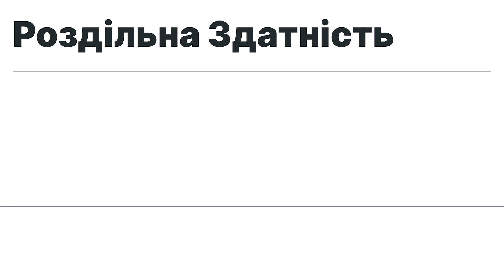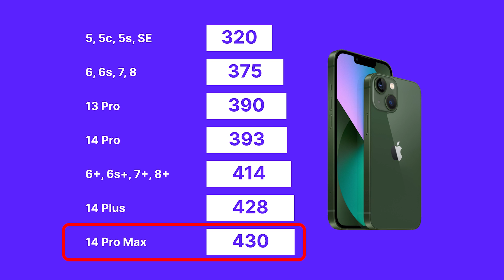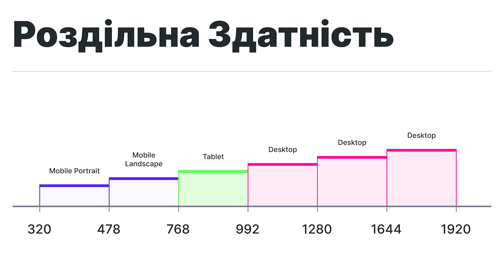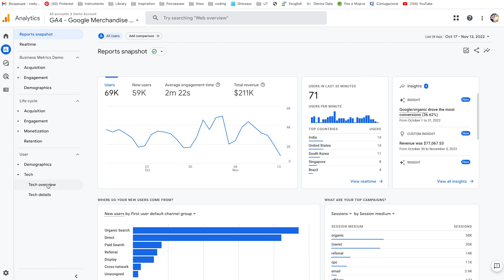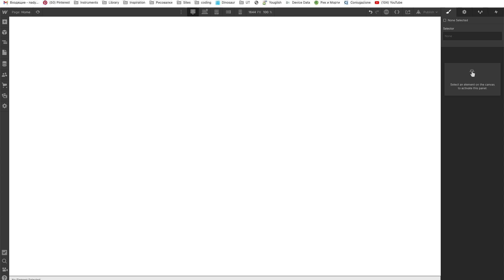Що таке брейкпоінти?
При розробці дизайну під веб, важливо продумувати як буде перебудовуватись лейаут в залежності від ширини девайсу. Проте не обов‘язково створювати дизайн під кожен існуючий девайс.
Можно просто визначити основні брейкпоінти, або точки, де закінчується ширина одного девайсу і починається іншого.
В цьому відео я розповідаю, для чого потрібні брейкпоінти, що таке медіа запити (media queries) та які існують підходи до визначення брейкпоінтів.